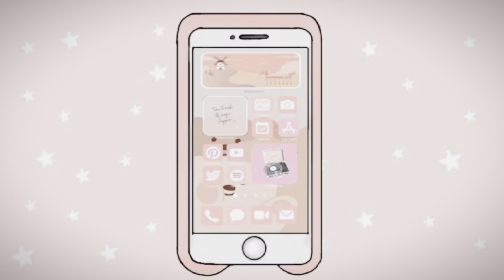A day as a influencer ❤️ In Biratnagar 😍|| REGALBYAASTHA 🫣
Back after a long time❤️
Hope for your positive response 👌